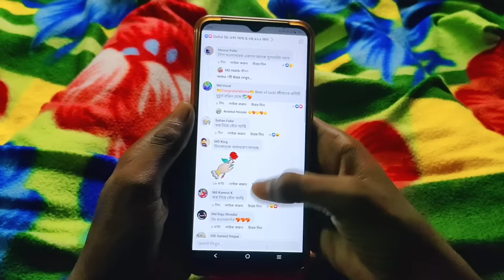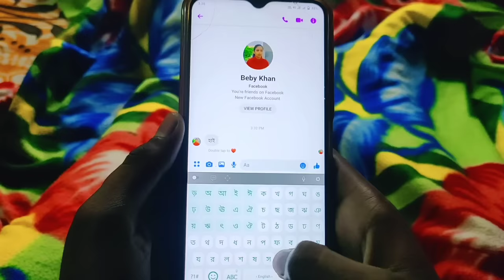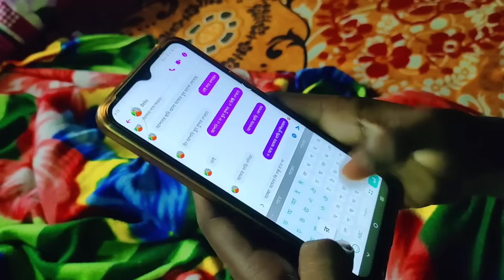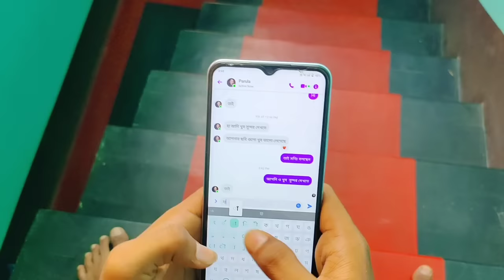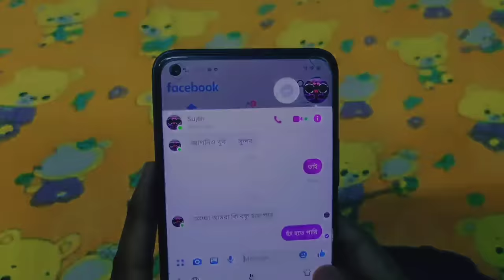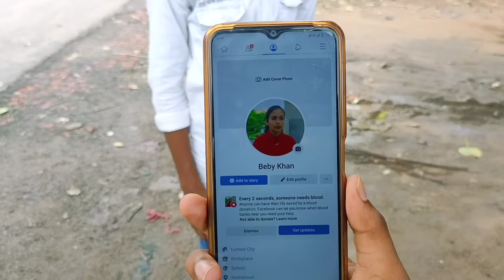ফেইসবুকে ❤️ প্রেম | বাংলা ফানি ভিডিও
নাটক : ফেইসবুকে প্রেম |

Natok : Fecebooke Prem .

Ovinoy: Mijam, Sujon, Parula, Surmila, Taniya, Achmina, Sammi, Aminul, Kanchon, Shohel, Hasibul,

এমন বাংলা নতুন নতুন ফানি ভিডিও দেখতে আমাদের এই জলঙ্গি টিম জিরো ওয়ান ইউটিউব চ্যানেলটিকে অবশ্যই সাবস্ক্রাইব করুন তাহলে আরো নতুন নতুন মজার ফানি ভিডিও দেখতে পারবেন এবং একটি লাইক ও শেয়ার করে দিবেন ও আপনাদের বন্ধু-বান্ধবদের কাছে অবশ্যই একটি শেয়ার করে দিবেন এবং ভিডিওটি যদি আপনাদের ভালো লাগে তাহলে অবশ্যই কমেন্ট করে জানাবেন ভিডিওটি কেমন হয়েছে |

ধন্যবাদ ❤️✌️

emon bangla new funny video dekhte amader ei channel ta subscribe kore jaben r like o share kore diben r commente kore janaben video ta kemon hoyeche jodi amader ei video ta apnader valo lage tahole apnar bondhu der kache share kore diben r like o kore dite bolben ebong apnara sobai amader pashe thakben .

bangla new sad video 2022.
bangla new jalangi team 01 funny video .
bangla new mijamer funny video .